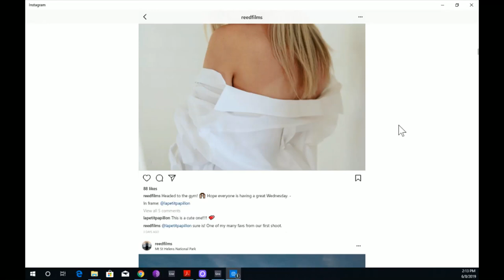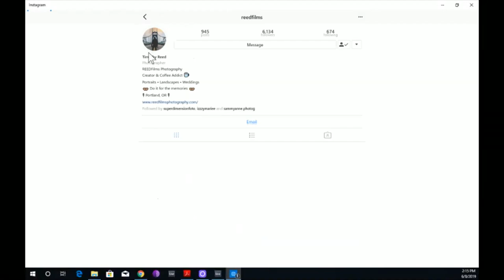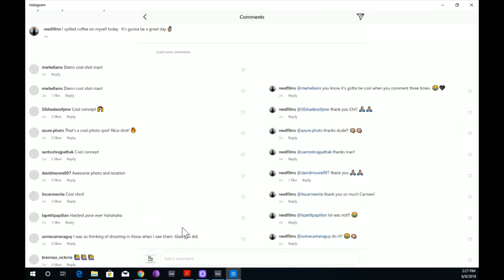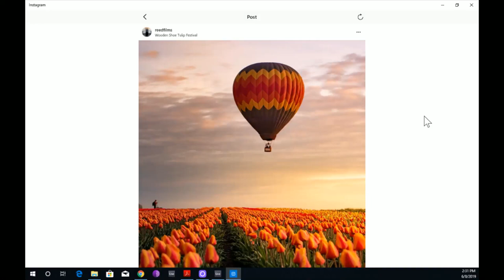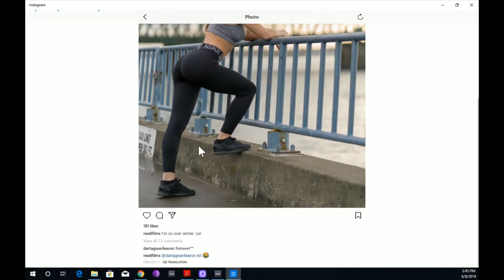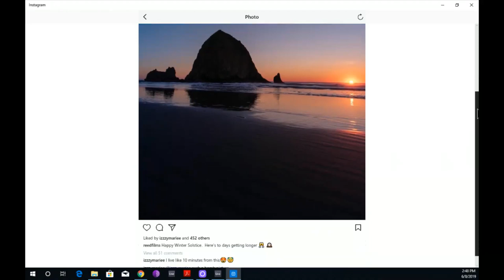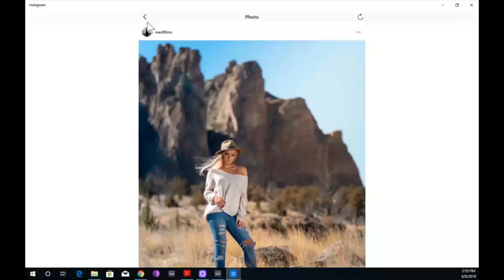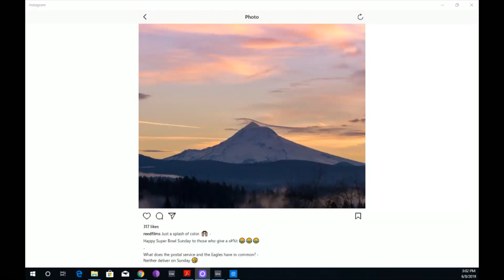Episode 52 - Timothy Reed (Reedfilms Photography) People of Portland and Beyond Podcast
Joseph Ady interviews People from Portland weekdays at 2 pm!